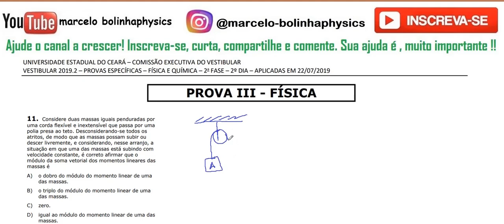Resolução da prova de FÍSICA – UECE – 2019/2 – 2ª FASE Questão:11.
11 - Considere duas massas iguais penduradas por
uma corda flexível e inextensível que passa por uma
polia presa ao teto. Desconsiderando-se todos os
atritos, de modo que as massas possam subir ou
descer livremente, e considerando, nesse arranjo, a
situação em que uma das massas está subindo com
velocidade constante, é correto afirmar que o
módulo da soma vetorial dos momentos lineares das
massas é
A) o dobro do módulo do momento linear de uma
das massas.
B) o triplo do módulo do momento linear de uma
das massas.
C) zero.
D) igual ao módulo do momento linear de uma das
massas.